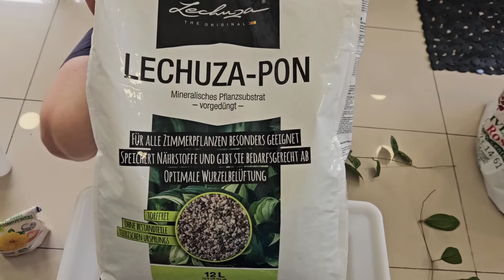Разговорная пересадка. Новые Хойи. Перевод на фитильный полив.